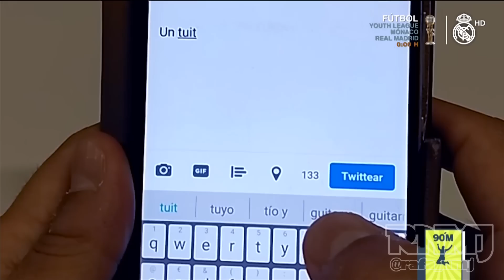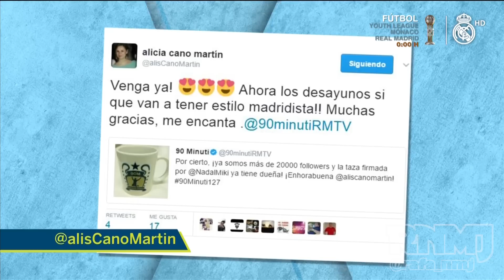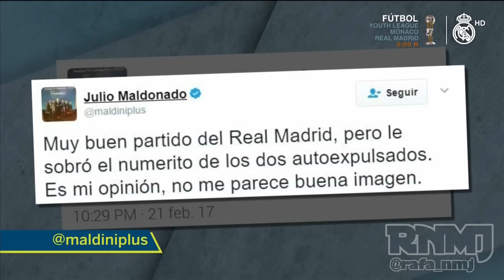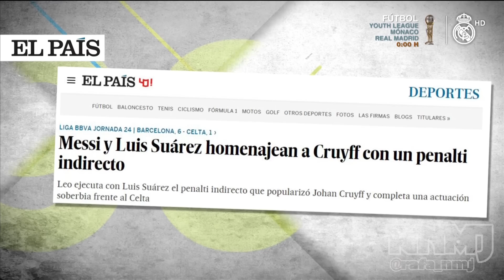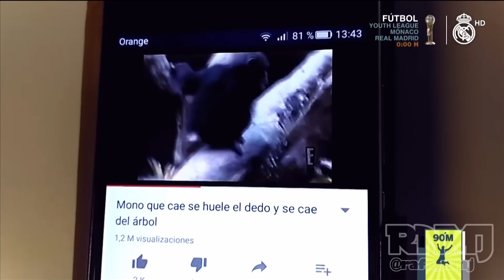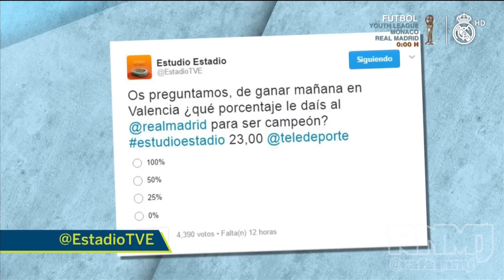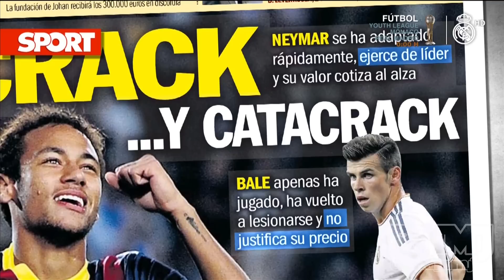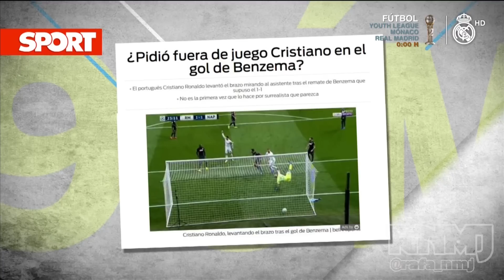90 minuti #128 Real Madrid TV (22/02/2017)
90 Minuti 128 (22/02/2017)

JORNADA 16 aplazada
Valencia 2-1 Ral Madrid
Gol Cristiano Ronaldo

"El Media Punta" es una sección de zascas a la prensa deportiva presentada por Nacho Gómez Hermosura. 90Minuti es un programa de análisis, en clave de humor, del fútbol y el periodismo deportivo español presentado por Miki Nadal y María Gómez. 90 Minuti de RealMadrid TV. Programa y contenido original de Globomedia emitido por Real Madrid Televisión, de Lunes a Jueves a las 22:30 horas con redifusiones en dos franjas horarias más. 90minuti Real Madrid Televisión Noventa minuti, 90Minuti, 90 minuti 90 Minuti, 90M.